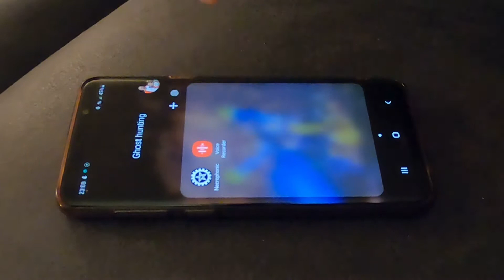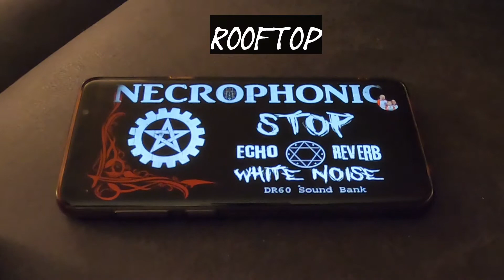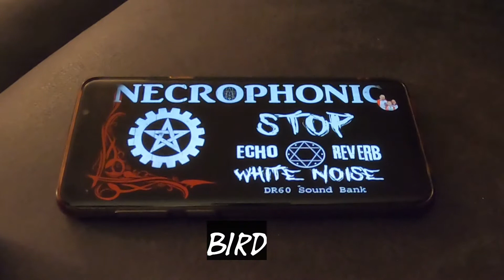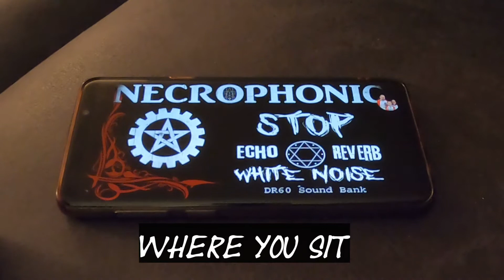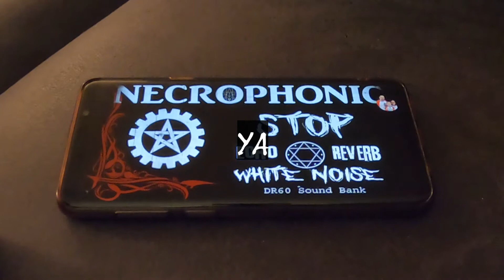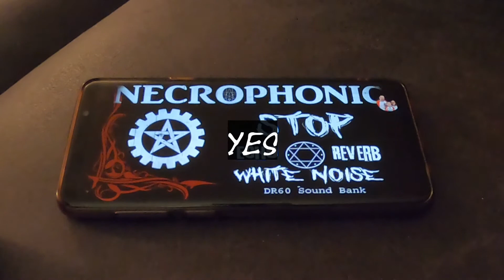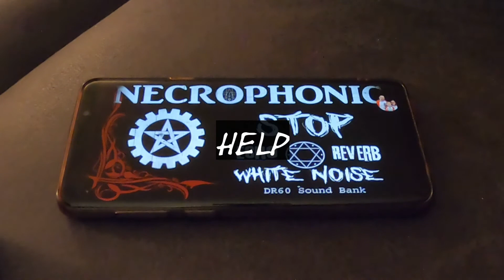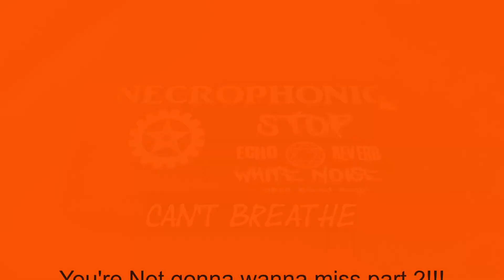We Communicate With The Spirts using the Necrophonic app on Halloween Night. Strong and Clear EVPS.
On Halloween Night we bring out the Necrophonic app and try to communicate with spirits. We decided that when fall hit that it was going to be on our fall bucket list to communicate with spirits on Halloween night and see if the spirit box would have more activity or the same or even less. Well it didnt let us down and was so active we will have 2 maybe even 3 parts to this! So many clear evps, so please enjoy.

Part 2:

This is Amanda and Kevin Hoopes that run The Hoopes Paranormal. We go and investigate, and explore places that seem to be paranormal and see if we can communicate with the other side. Come ALong with us to see if we find anything!